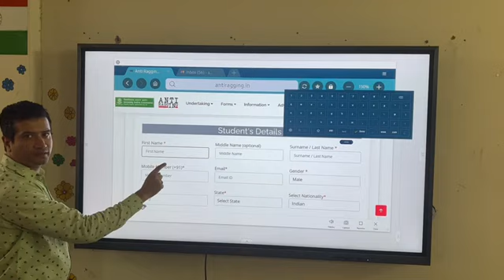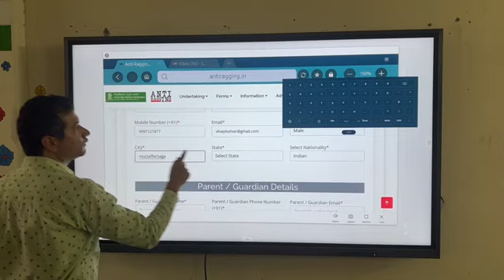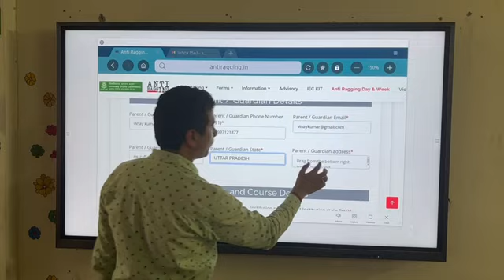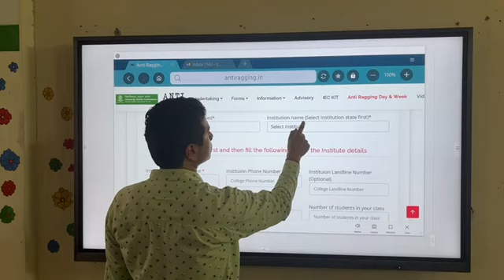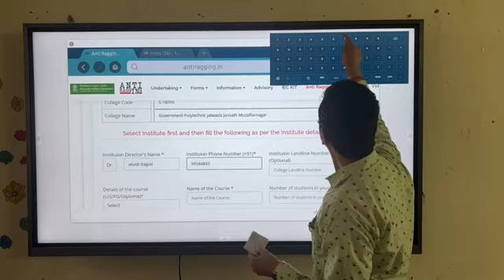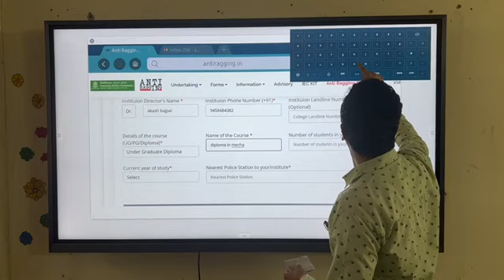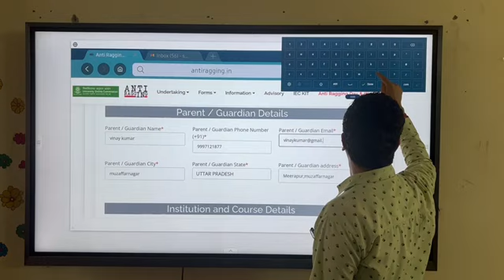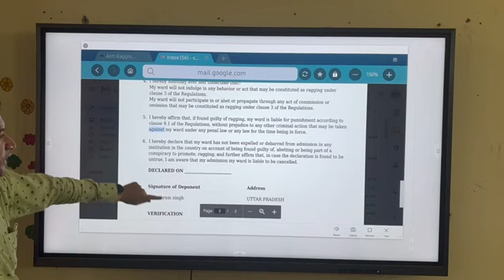Anti Ragging Form filling procedure